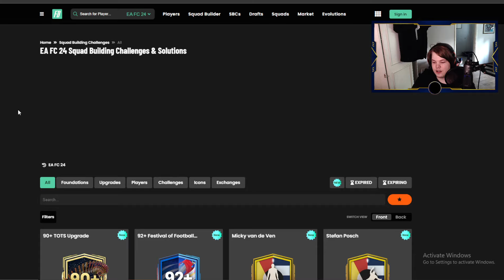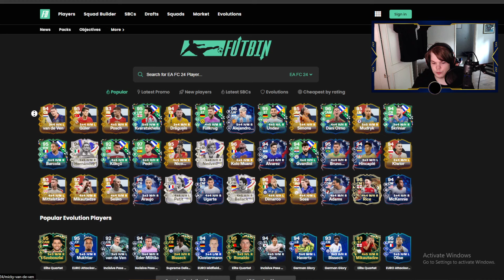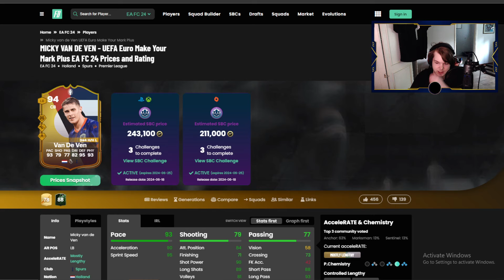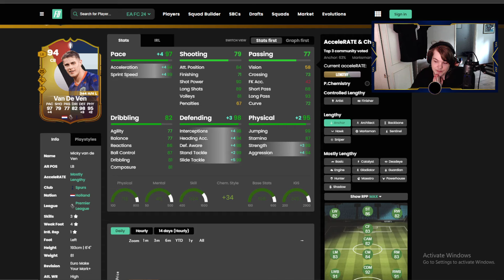VAN DE VEN & 92+ FoF/GoTG/MYM UPGRADE!! | FC24 Kontenttikatsaus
Oon tää 81 composure kissa